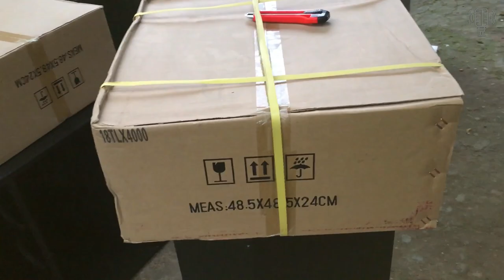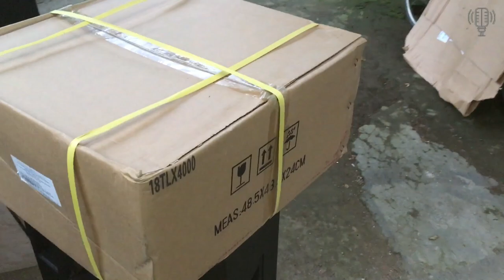Về Hàng Bass 50 Từ 280 Coil 125 Siêu Khủng Chuyên Đánh Sự Kiện Ngoài Trời